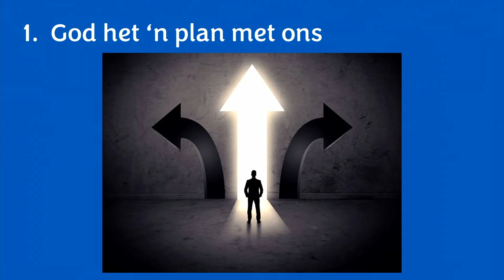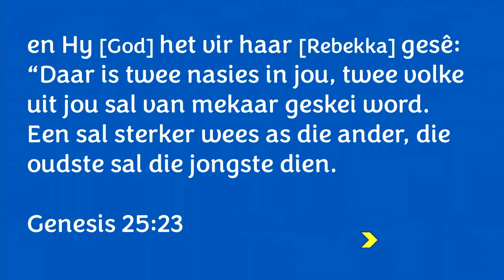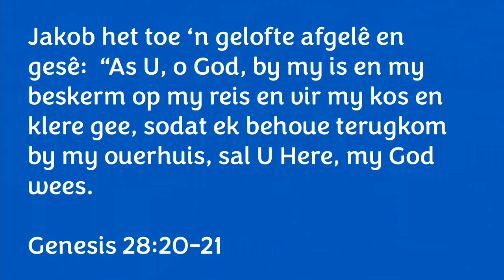God het 'n plan met JOU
Hierdie is 'n uitknipsel van die preek: Iewers sê iemand: “Ek sal jou beskerm” - JAKOB [Gewone mense - Deel 3]